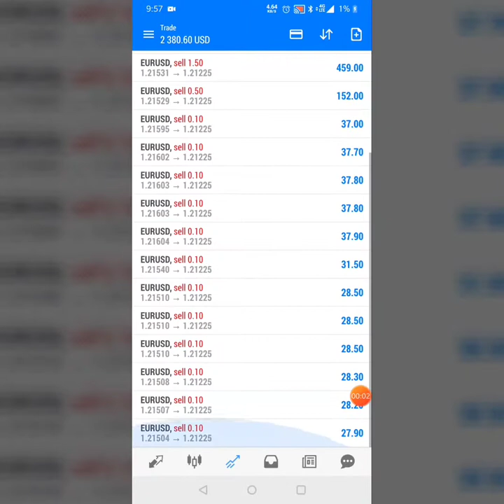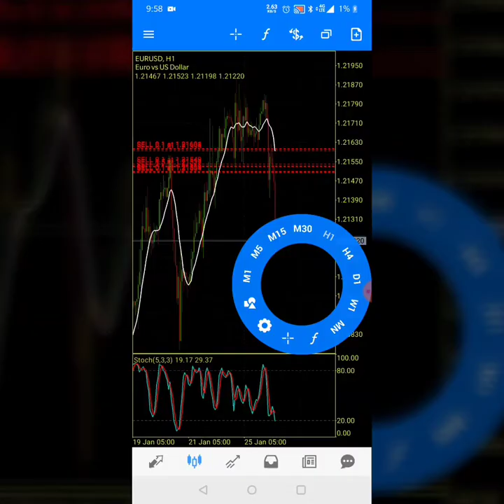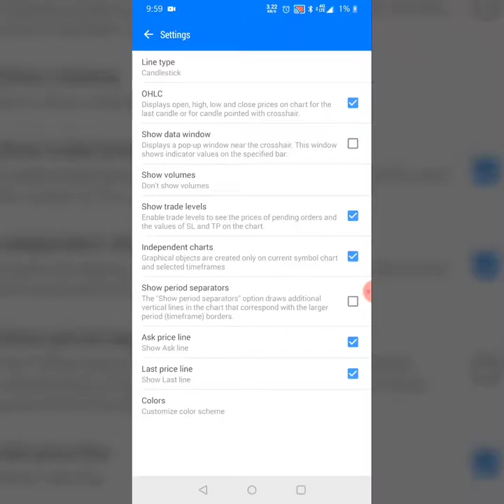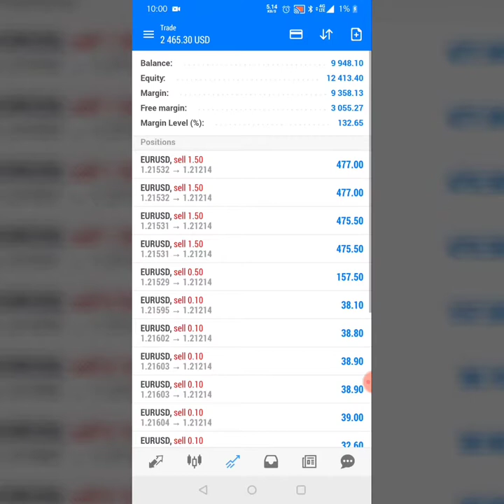$2165.00 MADE OFF EURUSD IN 2HRS ON DEMO MODE MT5 ( RUNNING A TEST )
"CALCULATED RISKS ;
CALCULATED MOVES ;
CALCULATED RESULTS "
                - Jakoda